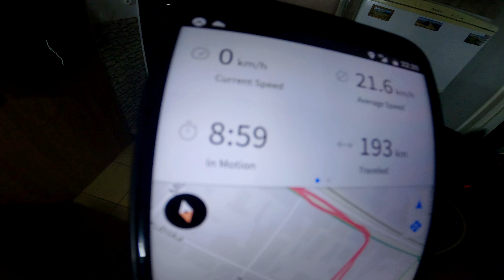Tczew - Krynica Morska: Setka, tym razem w milach, przed-bombie i walka z kryzysem.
Długi weekend świąteczny, więc zaszalałem z najdłuższą trasą jaką było mi dotychczas pojechać... dlatego druga połowa trasy była karuzelą emocji, najpierw zachwyt, a potem brak jedzenia, przed-bombie i powrót wieczorem, gdy zrobiło się już dosyć chłodno.
Dopadł mnie kryzys, a potem na ratunek jedzenie na stacji benzynowej i ponownie naładowane baterie pozwoliły na powrót do domu.
Postanowiłem też przetestować szerszy kadr na kamerce, jak i część sprzętu biwakowego, więc kawka i jedzonko w plenerze, ale za to rower z większym obciążeniem...
Zapraszam do wspólnej przejażdżki!